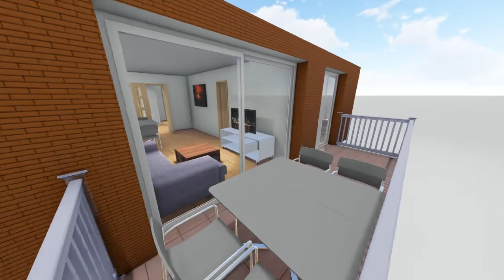Piso en venta en La SAGRERA, Barcelona TECNOCASA - [332281]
TECNOCASA es la red de franquicias de intermediación inmobiliaria y financiera líder en España con más de 25 años de experiencia.

¿Quieres comprar o vender una vivienda? ¡Te ayudamos!